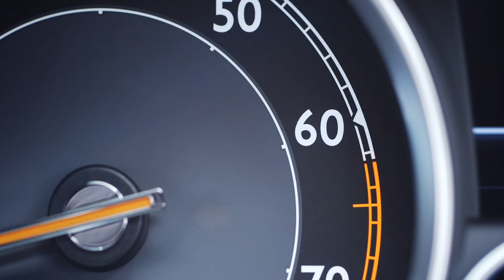Happy Holidays - Bentley 2014 | Morrie's Luxury Auto